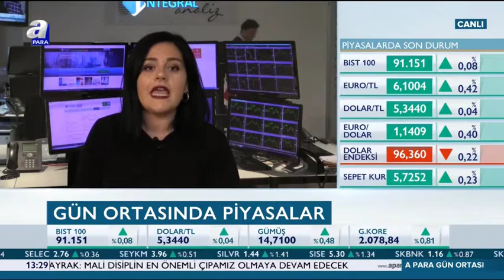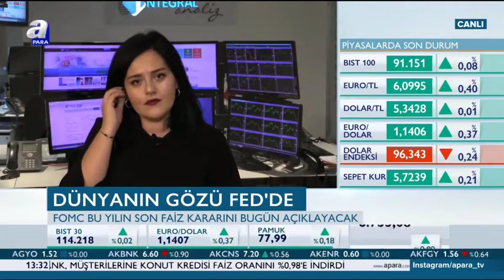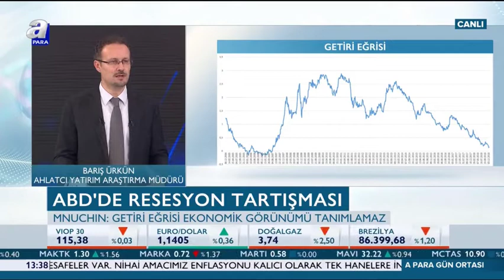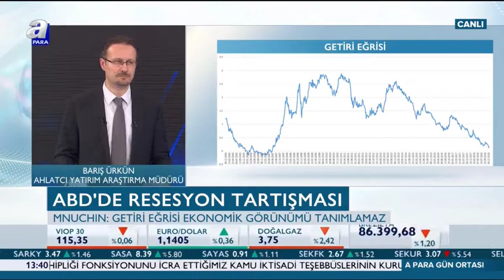19.12.2018 - Barış Ürkün - A Para - Gün Ortası